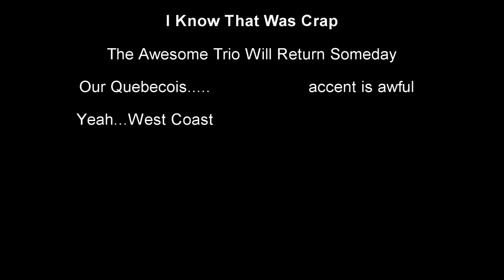Hetalia The Awesome Trio - Who's house is this?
This seemed like a good idea at the time...said no sober person ever.